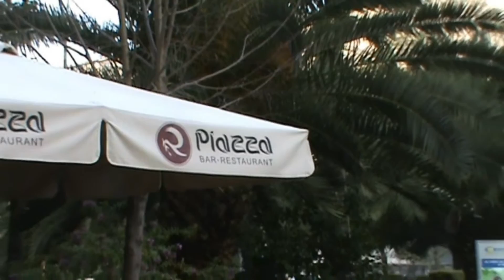PIAZZA BAR🌹Poezi nga K. P. Traboini. Recitoi autori.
PIAZZA BAR🌹Poezi nga K. P. Traboini. Recitoi autori. Nga libri "e kam Atdheun tek porta" 2013, ISBN 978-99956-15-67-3 / Video URL